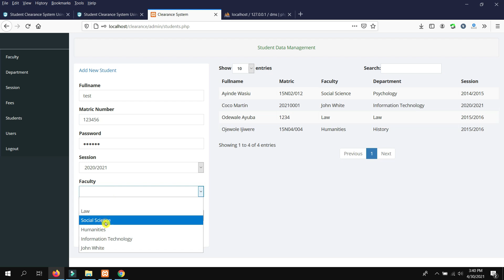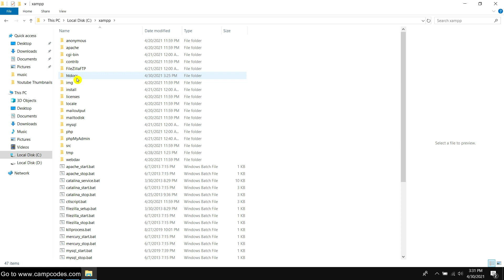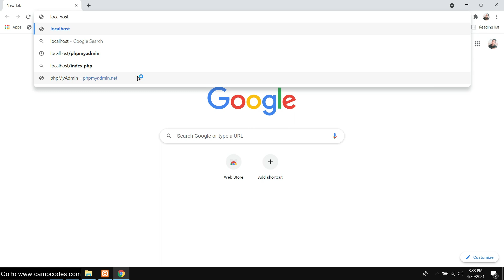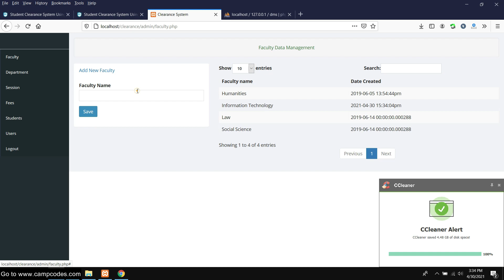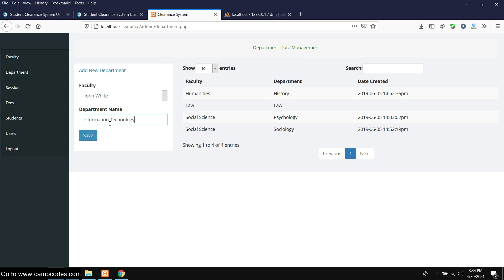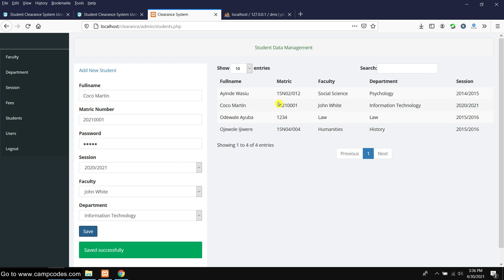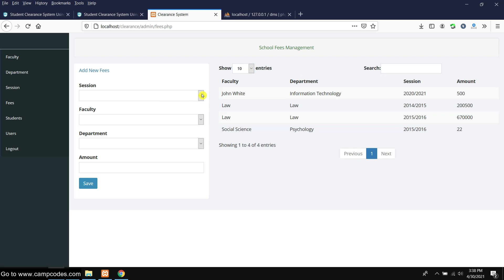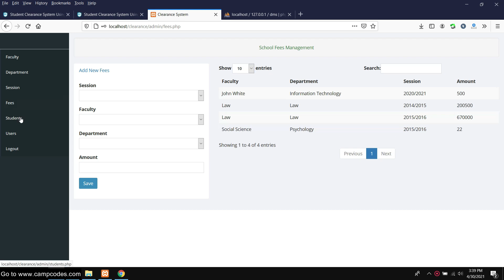Student Clearance System using PHP MySQL | Free Source Code Download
Project:  Student Clearance System using PHP MySQL | Free Source Code Download

About this Project:
This is a Student Clearance System using PHP MySQL built for schools to issue barcodes to the student to check whether a student has paid or not. The admin is responsible for creating users and students and managing the school’s whole affairs. Every user must log in to access the system. I am sharing the source code here for everyone to learn, most especially the Qrcode part.

People here are also searching for:
online student clearance system,
student clearance system php,
online student clearance system php source code,
online student clearance system php with source code,
online student clearance system php project,
online student clearance system php project download,
online student clearance system php project source code,
online student clearance system php project free source code,
online student clearance system php project with source code,
student clearance system,
student clearance system project,
student clearance system php source code,
student clearance system php with source code,
student clearance system php project,
student clearance system php project download,